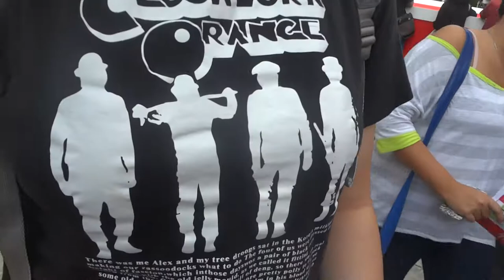Studentesse di Cinema al Festival del Film di Roma 2014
Alcune studentesse di cinema al Festival del Film di Roma 2014.